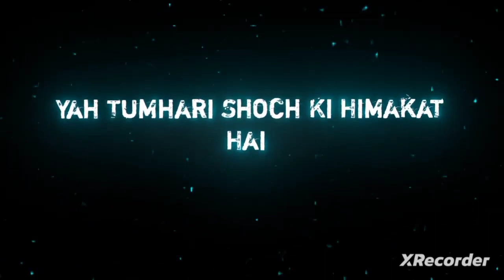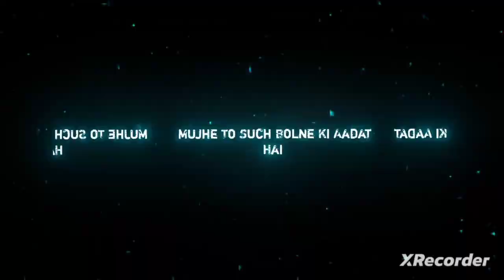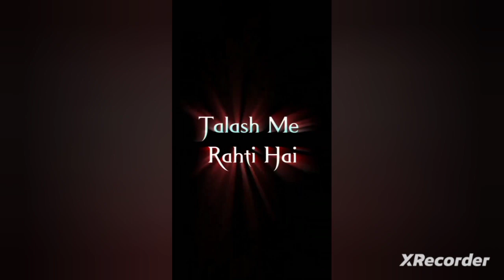boys attitude 👿shayari stutus|new black screen stutus video#shorts